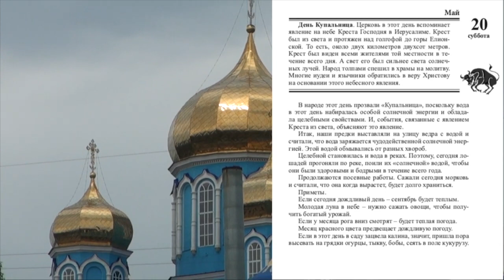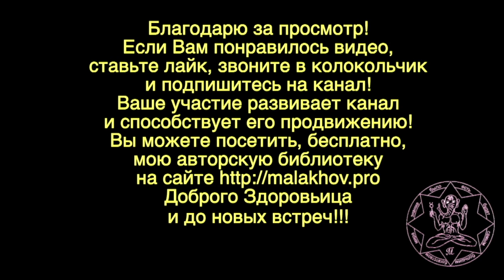20 мая. Малахов.